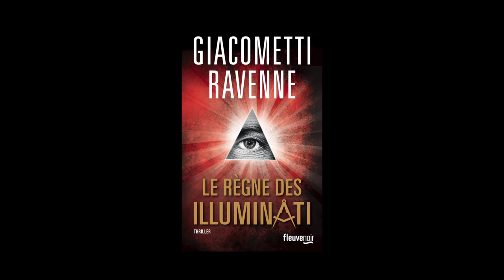Éric Giacometti - Le règne des Illuminati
Éric Giacometti vous présente l'ouvrage "Le règne des Illuminati" qu'il a écrit avec Jacques Ravenne aux éditions Fleuve.
Notes de Musique : Sequentia/Shining Light--Music From The Aquitanian Monasteries/03 Anon_ Ora Pro Nobis, Beate Nicolae.